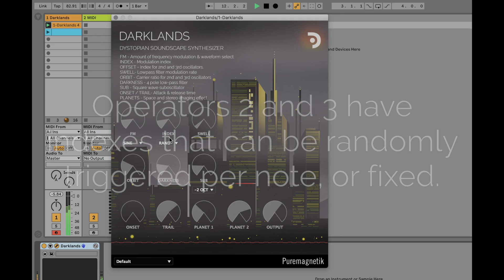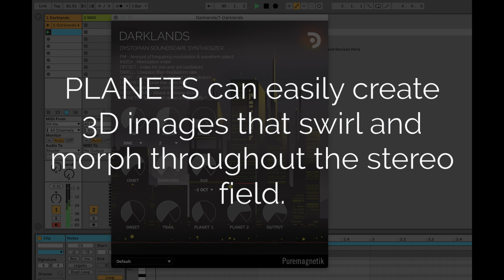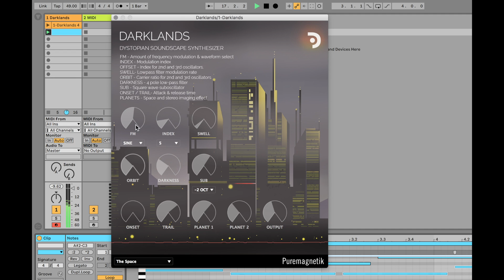Darklands | Dystopian Soundscape Synthesizer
Futuristic soundscapes, tension-building washes and dissonant, bowed atmospheres - Darklands is a hybrid synth that excels in tonal sound design and texture creation. It is part FM synthesizer, part ambience processor and capable of creating anything from chromatic percussion to intense atonal synth-scapes.